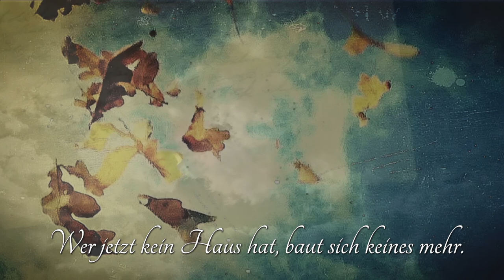"Herbsttag" Gedicht von Rainer Maria Rilke, Musik & Film: Linda Trillhaase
"Herbsttag"
Gedicht von Rainer Maria Rilke
Musik & Film: Linda Trillhaase